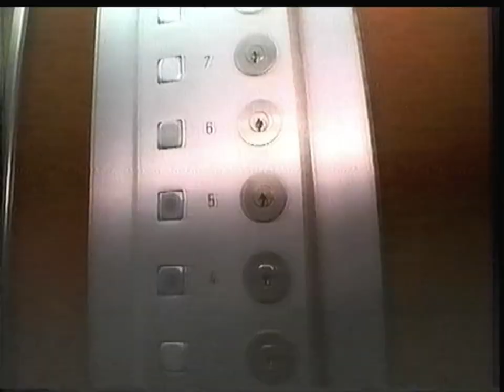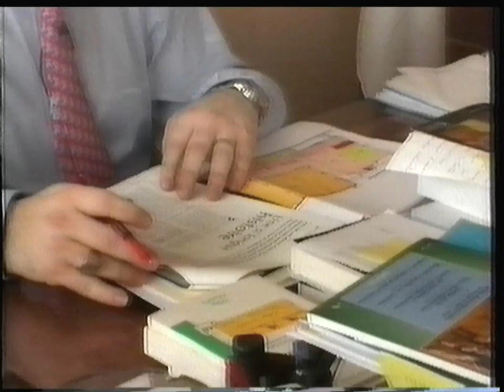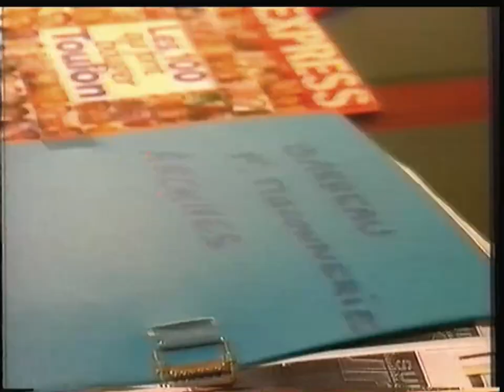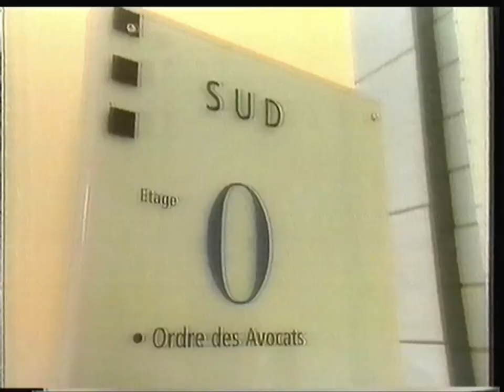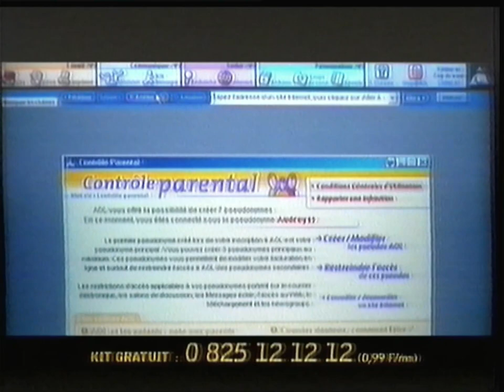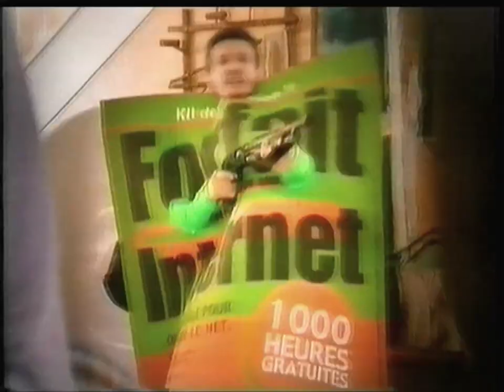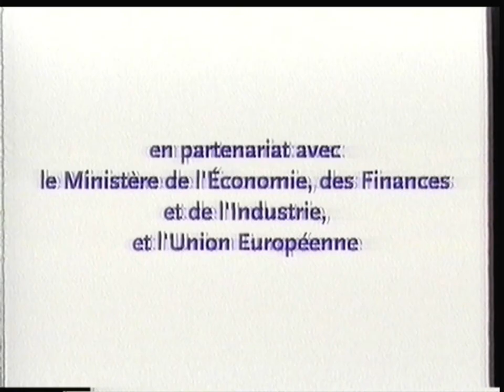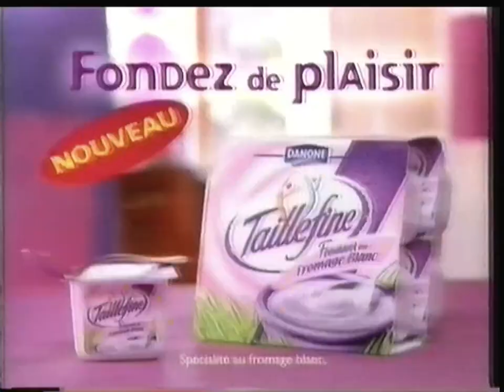France 3 - 13 Juin 2001 - Ce qui fait débat sur la Franc maçonnerie + Séquence